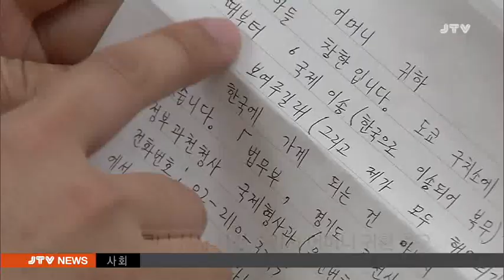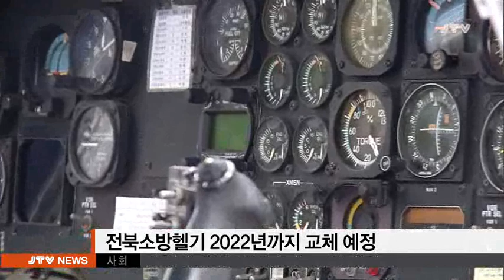[JTV 저녁뉴스] 2017.10.26(목)